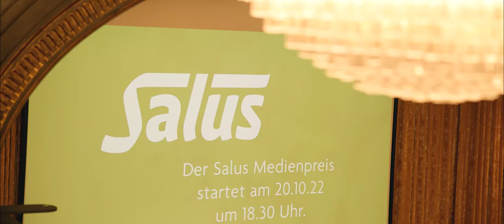Medienpreis 2022 - Impressionen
Am 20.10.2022 wurde in München im Künstlerhaus zum 13. Mal der Salus Medienpreis in vier Kategorien verliehen. In feierlichem Rahmen durfte sich Wolfram Huke über den Hauptpreis freuen – für seinen ZDF-Film „Boden gut machen“.

Den Hauptpreis nahm Wolfram Huke entgegen. Im Film „Boden gut machen – Richtig ackern fürs Klima“ stellen er und seine Co-Autorin Pia Schädel eindrucksvolle Projekte zum Humusaufbau oder zur Bodenentsiegelung vor. Denn gesunde Böden bringen nicht nur gesunde Nahrung hervor. Sie bieten zahlreichen Arten Lebensraum – und sind ein Schlüssel zur Rettung des Klimas. Der Film wurde in der Reihe plan.B im ZDF ausgestrahlt. Laudator und Jurymitglied Valentin Thurn lobte vor allem die gute Recherche und verständliche Aufbereitung. Die Dokumentation habe sich die Zeit genommen, die einzelnen Protagonist:innen auch auf persönlicher Ebene zu porträtieren. Er appellierte, dass wir Landwirtschaft grundsätzlich anders denken müssten, um die Weltbevölkerung auch in Zukunft zu ernähren. Dafür seien die Beispiele aus dem Film Vorbilder – hier würden nicht nur die Pflanzen, sondern der Boden nachhaltig genährt.

Um sich für den Nachwuchspreis zu bewerben, müssen die Journalist:innen zum Zeitpunkt der Veröffentlichung ihres Beitrags erst 30 Jahre oder jünger sein. Aufgrund der zahlreichen Einreichungen in dieser Kategorie wurde der Preis geteilt. Über jeweils eine Hälfte durfte sich Joshua Kocher („Die Erde mit Erde retten“, Artikel im SZ Magazin) sowie die drei Influencer:innen Ann-Sophie Henne, Robin Jüngling und Annika Le Large („Der Pestizidatlas 2022“, Instagram Post vom 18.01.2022 auf dem Account nachhaltig.kritisch) freuen.

Mit dem Sonderpreis der Jury wurden Daniela Hoyer und Kathi Liesenfeld für ihren Film „Tierwohl bis zum Ende – Neue Wege in der Fleischproduktion“ (ZDF, planet e.) ausgezeichnet. Den Otto-Greither-Sonderpreis erhielt die Publikation „Pestizidatlas 2022“ von der Heinrich-Böll-Stiftung, von BUND und PAN Germany. Stellvertretend nahm Katrin Wenz den Preis in Empfang.